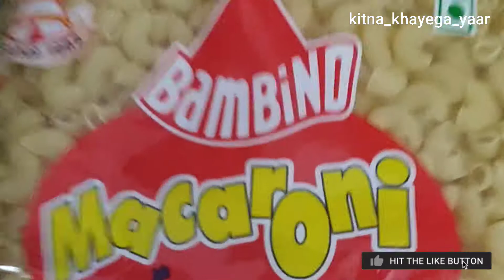Restaurant Style Macaroni Recipes I Pasta Recipes I Kids Recipes I Party Snacks Recipes I Home Made